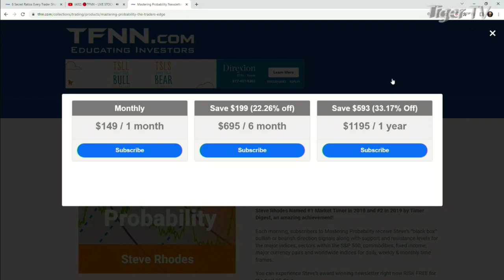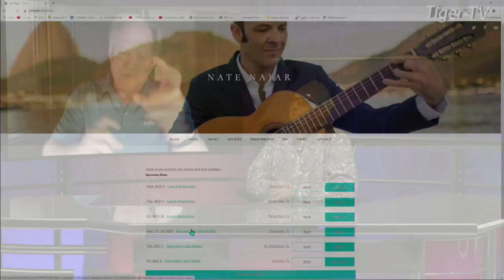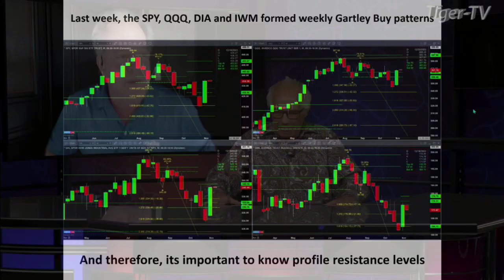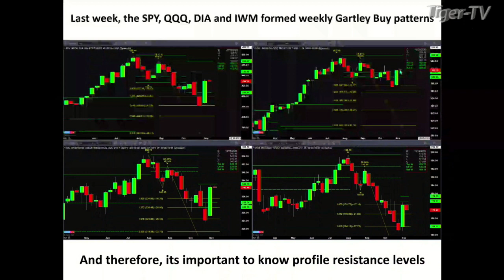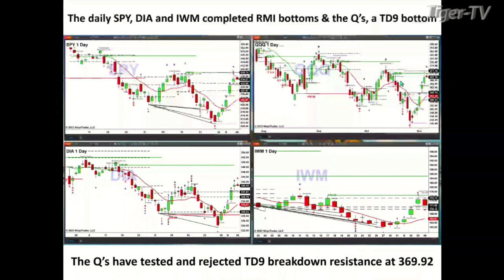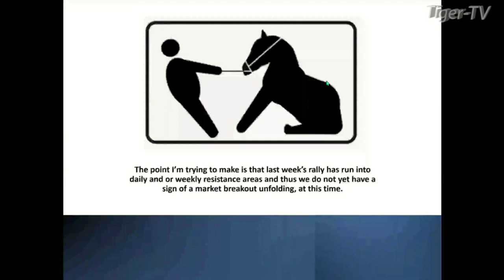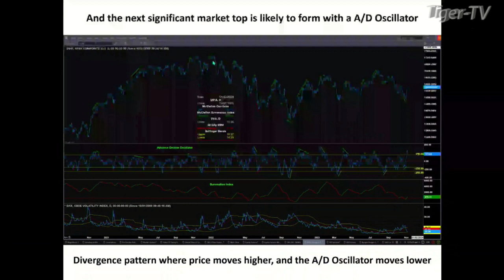November 6th Steve Rhodes on The Tom O'Brien Show - 2022